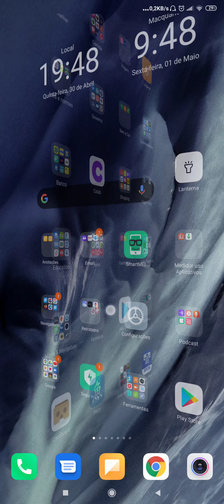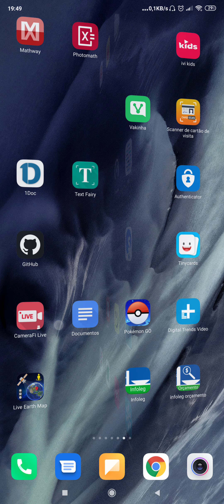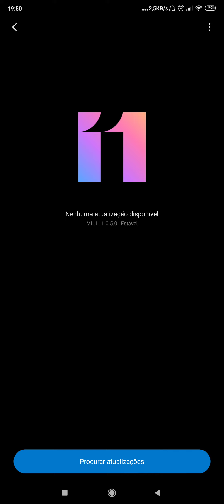Identificando qual versão MIUI está instalada no seu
Olá pessoal, estou deixando aqui para vocês uma forma rápida de descobrir qual versão MIUI está instalado no seu XIAOMI.
Lembrando que a Xiaomi já lançou o MIUI 12 na versão beta, más ainda não foi disponibilizado para todos os aparelho.